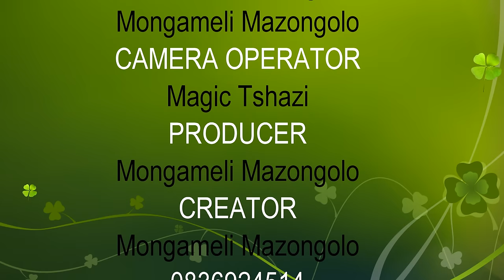Ukweshelwa Kwentombi NTO !! ( how to approach a virgin) - || Short Film (Zulu Movie)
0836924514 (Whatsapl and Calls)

PREVIOUSE PROJECTS